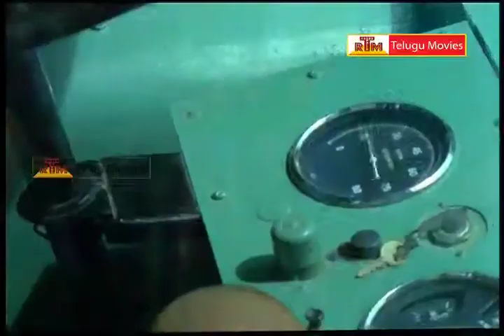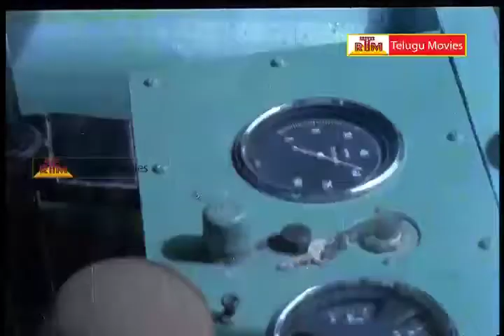Nomu Telugu Movie Part -6, Rama Krishna, Chandra Kala